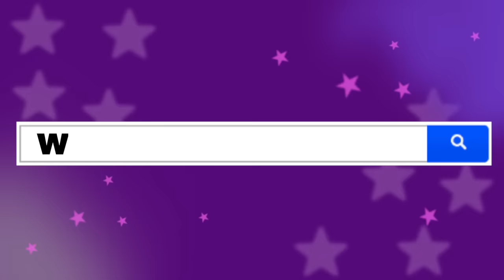Luli Pampín - HA NACIDO UN PEQUEÑITO - Official Video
- Con la extraordinaria participación del coro de "La Brigata Canterina"
- Animaciones Realizadas por Daniel Moide.
-Gracias a mi Tia Alejandra por la ayuda💖

Letra:
Pronto, pronto, ¿sabes qué?
ha nacido un pequeñito
Hace frío y es chiquito
Dime quién lo abrigará?

Llama, llama a la gallina
La gallina no!
La gallina no no no!

Llama, llama al conejo
El conejo no!
El conejo no no no!

Llama, llama a la jirafa
La jirafa no!
La jirafa no no no!

Llama, llama a el pingüino
El pingüino no!
El pingüino no no no!

Llama, llama a la ballena
La ballena no!
La ballena no no no!

Llama, llama a el elefante
El elefante no!
El elefante no no no!

Al burrito y al buey llama
Abrigo le darán
Con el buey, con el burrito
Calentito estará

🔴 PÁGINA WEB (para pedir saludo)